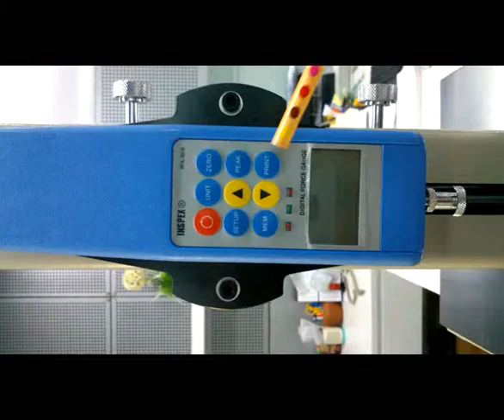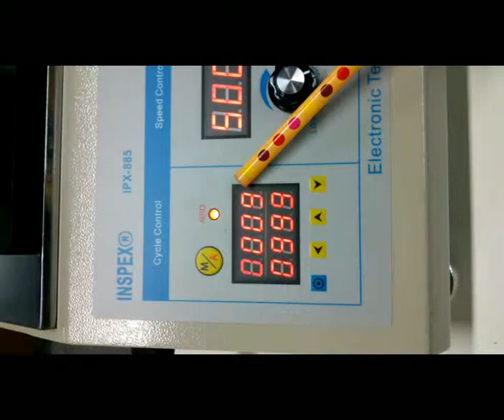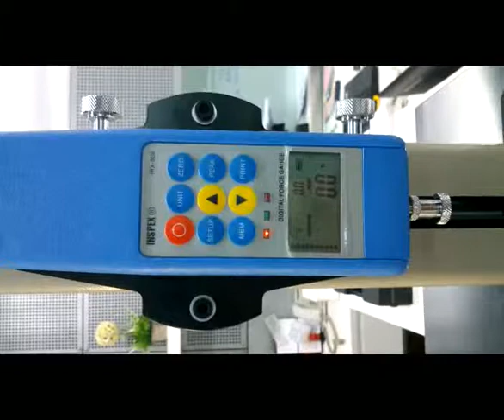สาธิตการใช้งานเครื่องวัดแรงดึงแรงกด force gauge IPX-808 + Stand IPX-885 INSPEX (England)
VDO สาธิตการใช้งานเบื้องต้นเครื่องวัดแรงดึงแรงกด (Digital Force gauge) บน Digital Stand IPX-885

Model: Digital Force Gauge IPX-808
Stand: Digital Stand IPX-885
Brand: INSPEX

Tonan Asia Autotech Co., Ltd.